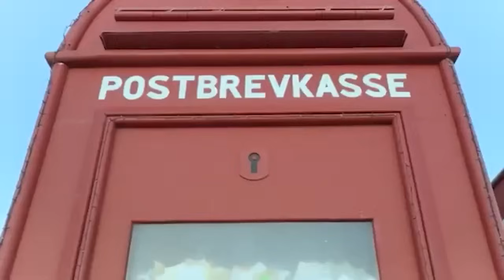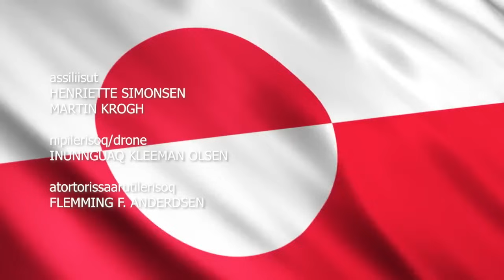Inuiattut ullorsiorneq - Piorsarsimassutsikkut nersornaasiineq KNR 21.06.2024